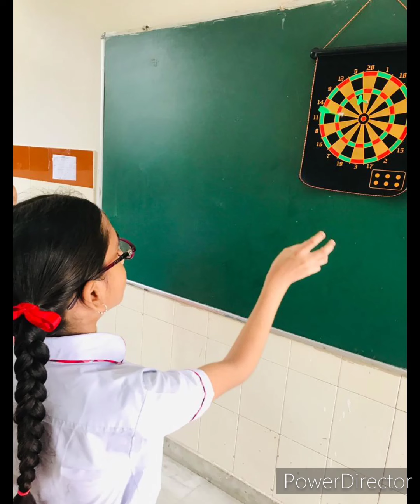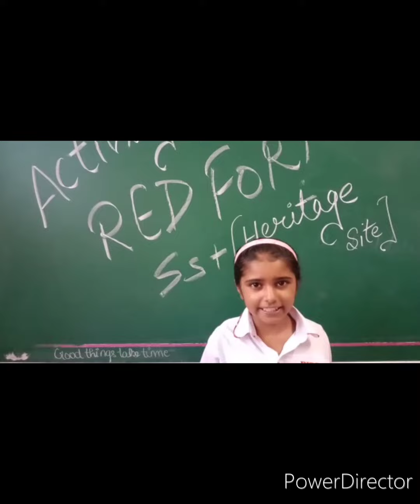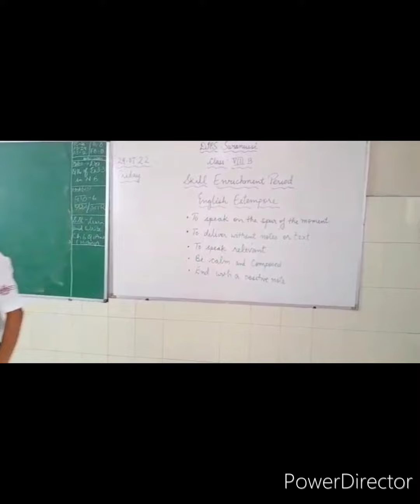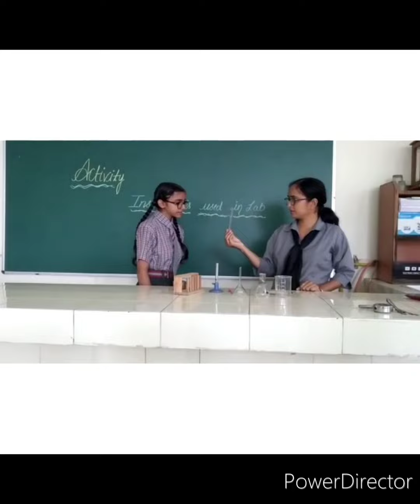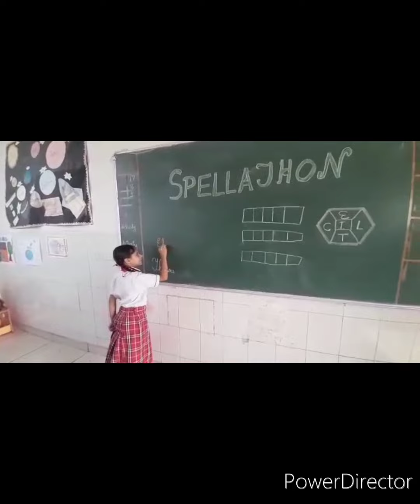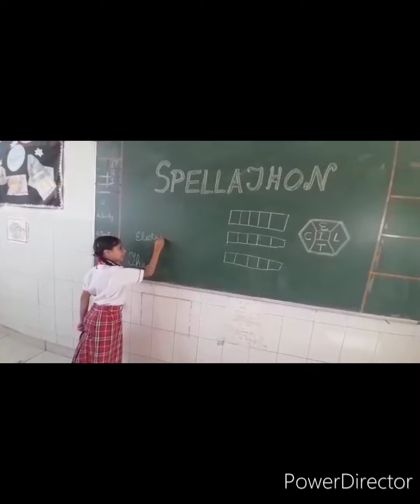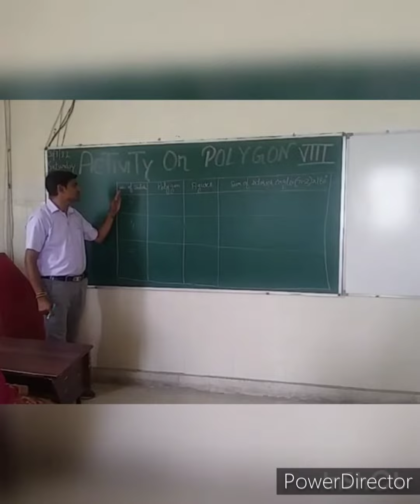Fun time season 3: Ep 69 Free the child's potential & you will transform him into the world 👍😊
Free the child's potential, and you will transform him into the world.